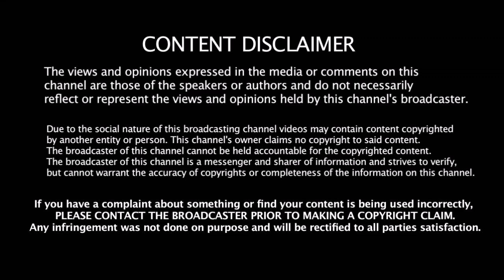இனி எல்லாமே வெற்றிதான் இந்திய அணிக்கு புதிய தலைமை பயிற்சியாளரை நியமித்தது BCCI